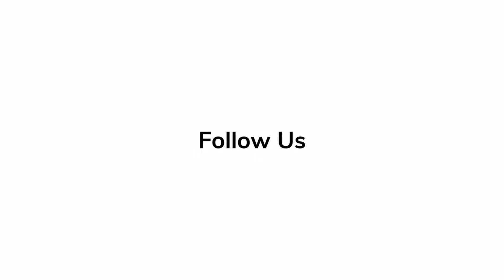In Depth Scoop | Brendan Galvin - Plane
🎬Brendan Galvin talks about the inside of the film 'Plane' and his view of making it.